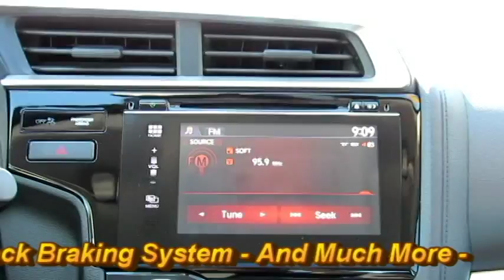2015 Honda Fit EX 660564A